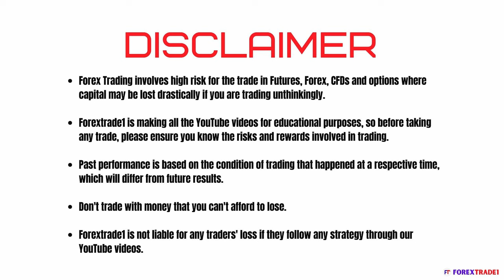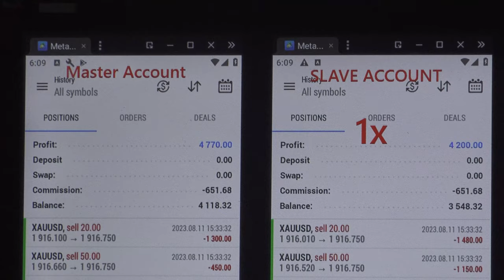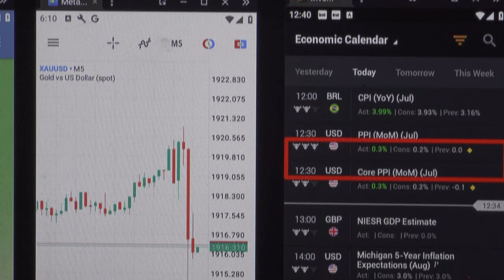HFT done based on the today's US PPI Data - 11-8-2023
We have booked excellent profit based by trading in gold today.